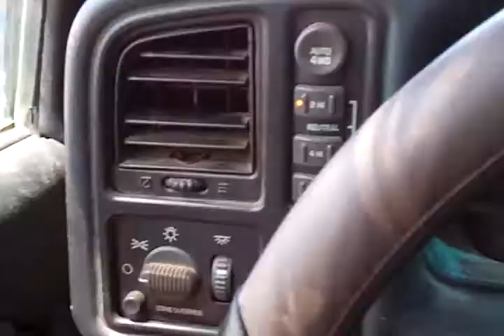Dusty georgia farming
farming,tractor,case,georgia,dusty,plowing